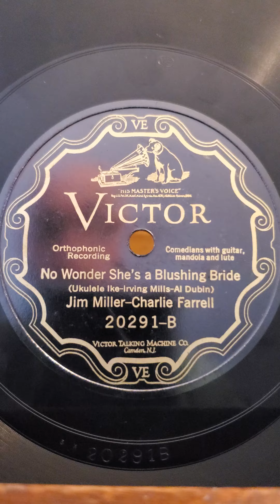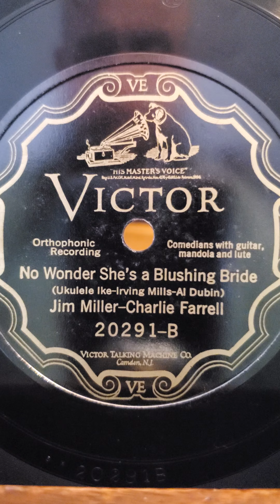No Wonder She's a Blushing Bride - Jim Miller Charlie Farrell Victor Records #20291 1926